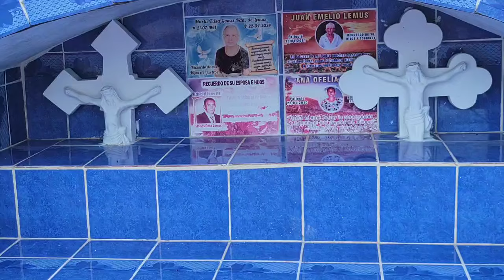Cementerio De San Rafael Oriente 2 De Novienbre